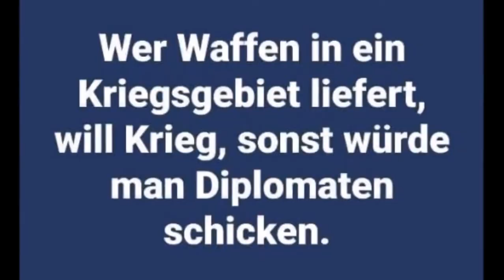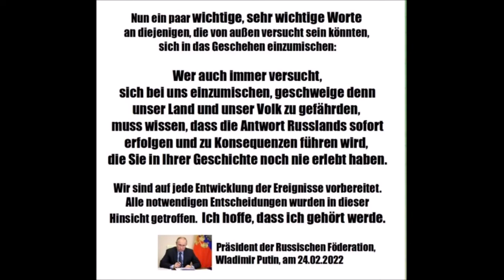ACHTUNG !!! UKRAINE vs RUSSLAND KRIEG UND LÜGEN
Investigativer Journalismus (von lateinisch investigare ‚aufspüren‘, ‚genauestens untersuchen‘) setzt eine langwierige, genaue und umfassende Recherche vor Veröffentlichung voraus. Themenschwerpunkte sind in der Öffentlichkeit als skandalträchtig angesehene Vorgänge aus Politik oder Wirtschaft.

Viele dieser Reporter erfüllen als sogenannte Vierte Gewalt im Staat eine wichtige Funktion bei der Kontrolle der Staatsorgane und Wirtschaftskonzerne in Demokratien (siehe auch Checks and Balances). Eine Spielart des investigativen Journalismus ist der Boulevardjournalismus, darunter versteht man das Aufdecken von Skandalgeschichten aus Prominenz, Wirtschaft und Politik. Der Begriff wird als abwertend betrachtet.

Gegenstand dieser aufwändigen und hohen Ansprüche an das Können und Durchhaltevermögen stellenden Form der Berichterstattung sind meist skandalöse Vorfälle oder Demokratie gefährdendes Fehlverhalten leitender Personen aus Politik und Wirtschaft. Eine Hochphase erlebte der investigative Journalismus in den 1970er Jahren in den USA, als Reporter großer Zeitungen eine Reihe von politischen Skandalen aufdeckten (z. B. die Watergate-Affäre, infolge derer US-Präsident Richard Nixon im August 1974 zurücktrat).

Skandal bezeichnet ein Aufsehen erregendes Ärgernis und die damit zusammenhängenden Ereignisse oder Verhaltensweisen. Das Wort ist im Deutschen seit dem Ende des 16. Jahrhunderts belegt. Das abgeleitete Adjektiv skandalös mit der Bedeutung „ärgerniserregend, anstößig“ sowie „unerhört, unglaublich“ findet sich seit Anfang des 18. Jahrhunderts.

Like for more and the latest content :)

Dear friends! Welcome !

Copyright Disclsimer:
criticism, news reporting or education for transformative use.

Podcast Video u. Fotos:  pixabey ,videezy, videvo, pexels

Mehr erfahren
Mit YouTube Premium ohne Anzeigen anhören
Interpret
Esther Abrami